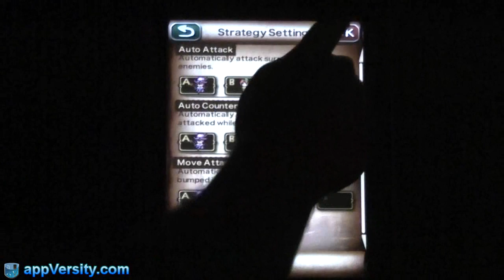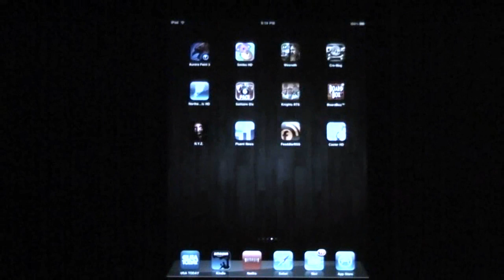Knights Of The Phantom Console (iPad) PART 2 of 2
This is part 2 of the video since You Tube does not allow videos over 10 minutes in length.

Hudson Entertainment the company behind mega hit sensations like Bomberman and Diner Dash have released what one can only call a real time strategy action based role playing game for the iPad entitled "Knights of the Phantom Castle." The goal was to create a deep and engaging title using three simply moves in Tap, Flick, and Charge. Were here today to find out if Hudson has succeeded and has another hit on their hands or if gamers should avoid this title at all cost?

for the full written review